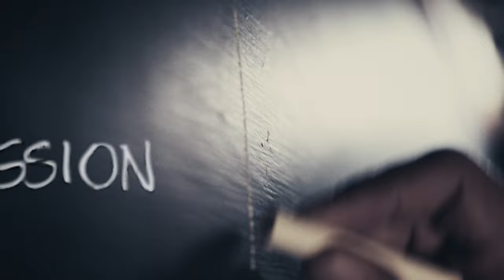Cultura Tres - The World and Its Lies [OFFICIAL VIDEO] 🇻🇪🇧🇷🇨🇴 2023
Ft. Paulo Xisto Jr. of SEPULTURA.
Taken from the album ‘CAMINO DE BRUJOS’. released 07/04/2023 !

USA / LATAM (Outono / Universal Music Group)
Europe, Asia, Australia (AJM Sound / Believe / Bloodblast)

Produced by Alejandro Londono Montoya
Mixed and Mastered at AJM Sound Amsterdam, The Netherlands.

Filmed and edited by: Juan Manuel De Ferrari Montoya
Extra shots: Mike Laurens & Carlos Caceres

Subtitles available in: Spanish, Portuguese, Guarani, French, German, Italian, Japanese, Chinese, Indonesian

FOLLOW: CULTURA TRES

STREAM ‘CAMINO DE BRUJOS' (full album)